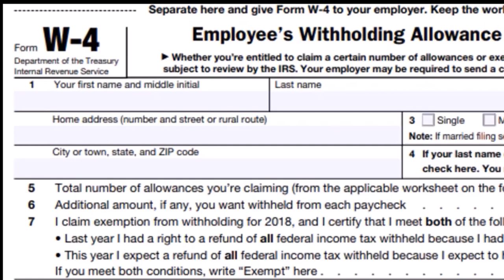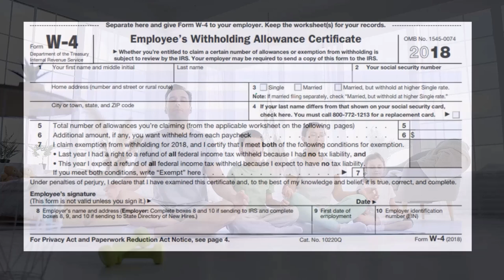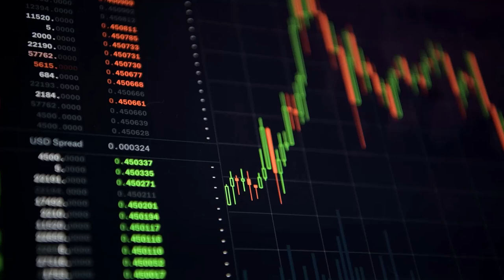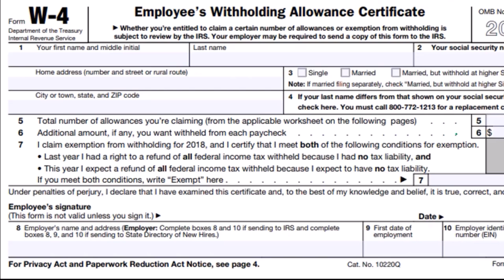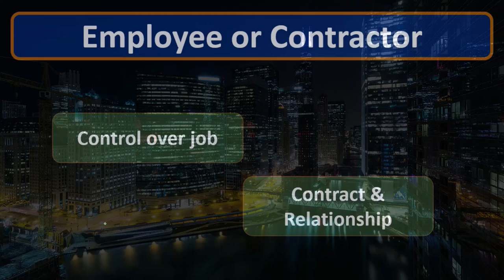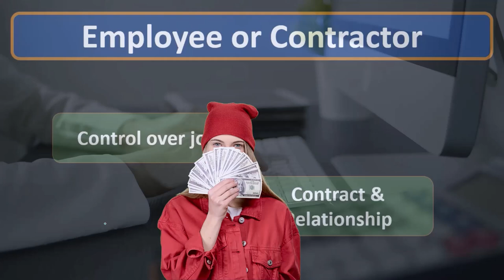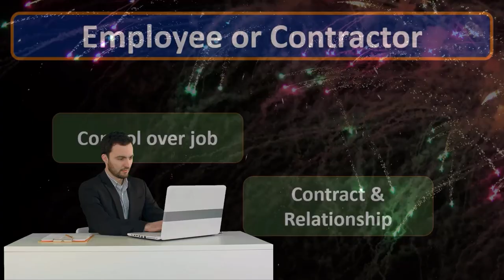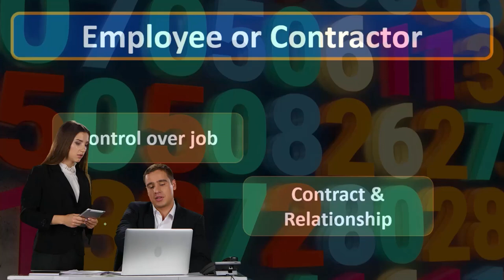Nuevos formularios de impuestos para empleados y contratista frente a empleado 23 Contabilidad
Nuevos formularios de impuestos para empleados y contratista frente a empleado
Contabilidad financiera